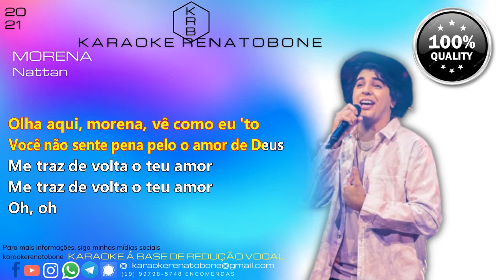MORENA - NATTAN - KARAOKE PLAYBACK INSTRUMENTAL